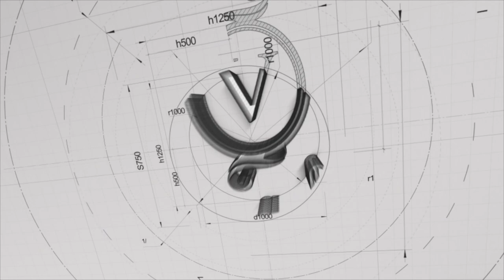Beautiful Country Home By Vaughan KItchens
Bespoke handcrafted Kitchens & Furniture By Vaughan Kitchens

Interior Design By Vaughan Interiors